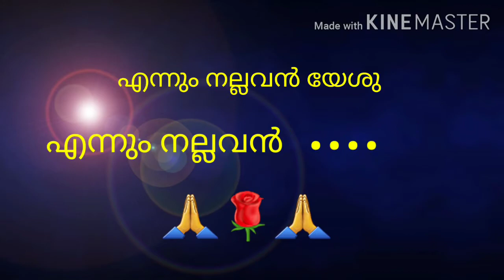Sibiya 😍sibina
എന്നും നല്ലവൻ യേശു എന്നും നല്ലവൻ